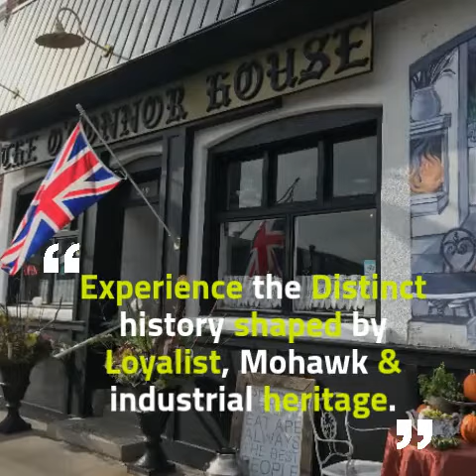You should check out Deseronto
Trenval’s Investment Team, Eileen Brown and Barb Wilson, visited the Town of Deseronto as a part of their targeted Catchment Corner for October and were pleasantly welcomed by the various business owners who shared their proud stories mixed with nostalgia doing business in a community uniquely settled on the shores of Lake Ontario. Deseronto offers the perfect location for travelers wanting to experience the regions rich culture characterized by the historic downtown features, specialty shops local artisans dining with modern accommodations and great recreational experiences. Deseronto is a ‘must see experience’ for local residents and those traveling through to fully appreciate the evolution of this ‘Rural and Urban’ hometown nestled by the beautiful Bay of Quinte. Multitude serving of gratitude to all the ‘Deseronto-nion’s’ that enrich our Bay of Quinte community!!!